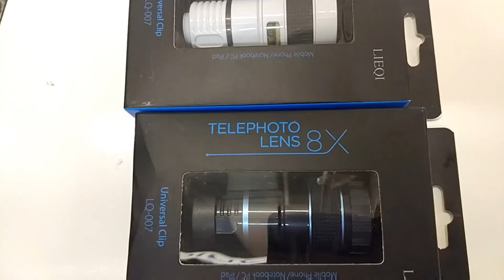รีวิว-LQ007 เลนส์ซูม 40เมตร